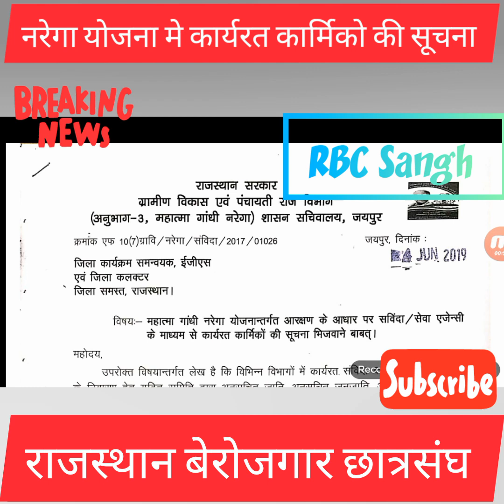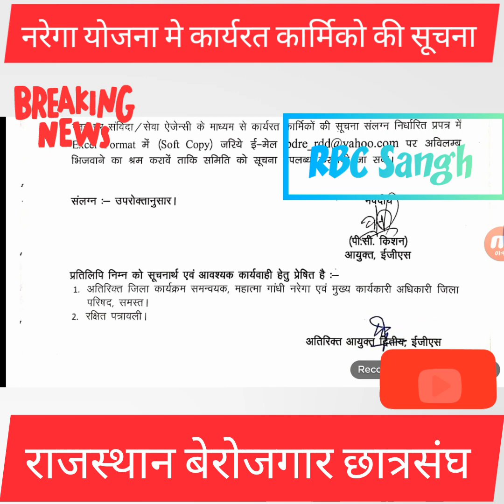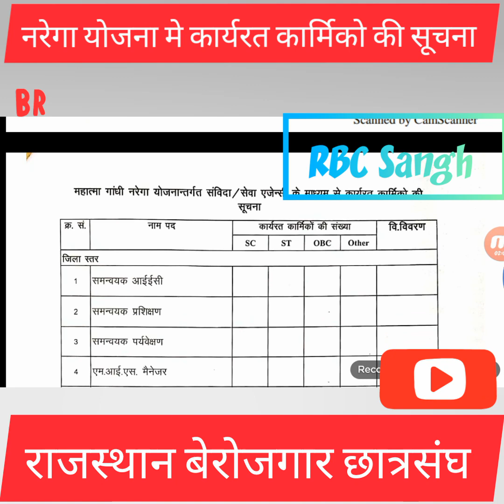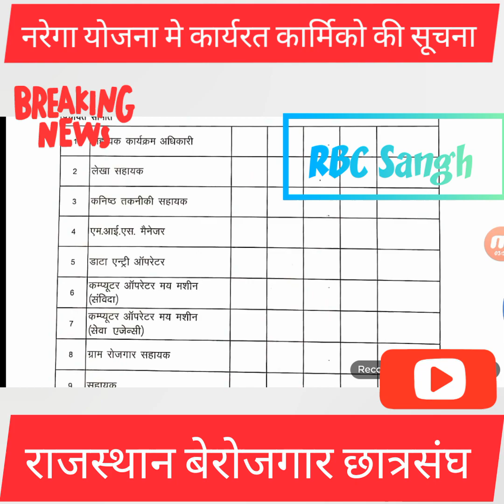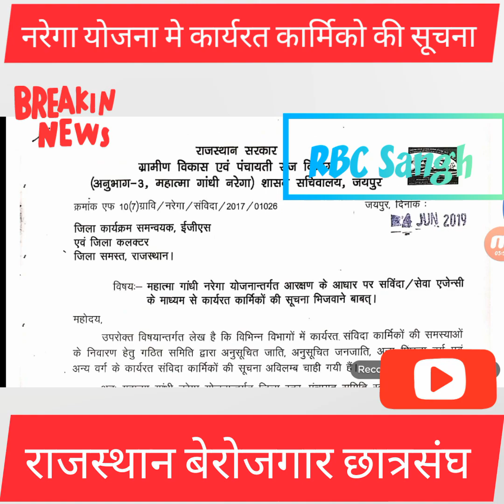नरेगा कार्मिको के नियमितीकरण को लेकर बड़ी खबर Mnrega Employees की माँगी गयी सूचना